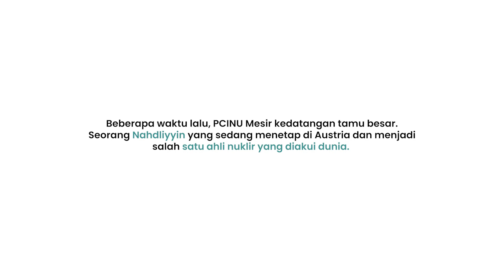NAHDLIYYIN, PENGIKUT TAREKAT SUFI, TAPI AHLI NUKLIR!!! | Kisah perjalanan karir Dr. Ir. Hadid Subki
NUM's TV adalah kanal Youtube resmi PCINU Mesir yang dikelola oleh tim dibawah LMI PCINU Mesir.